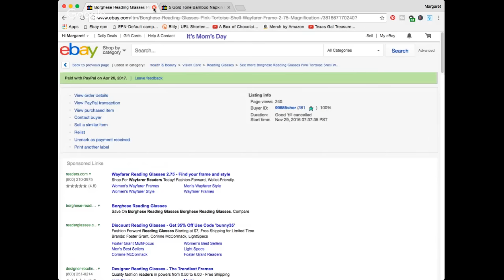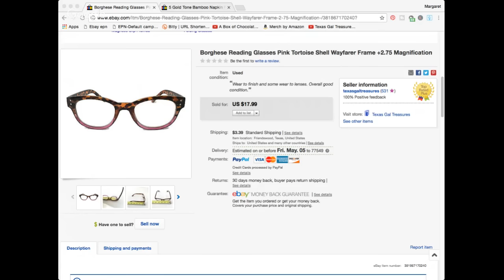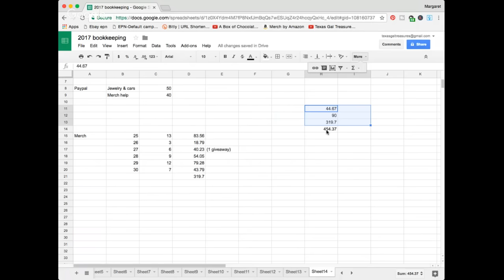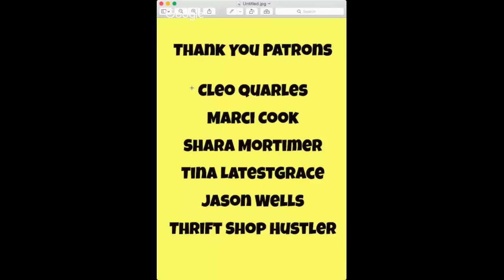Ebay Etsy Sales Update - Ebay & Etsy AND Merch by Amazon Sales, What Sells on Ebay Online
What I Sold on Ebay & Etsy AND Merch by Amazon Sales, What Sells on Ebay Online

*Mailbox*
Friendswood, TX
77549